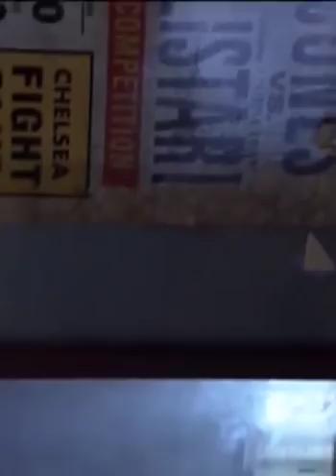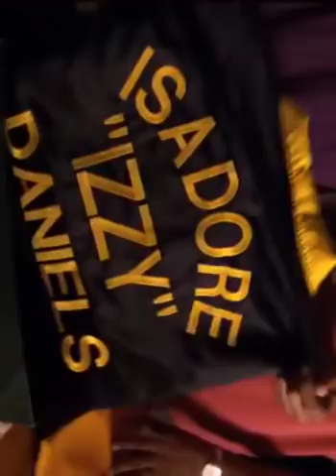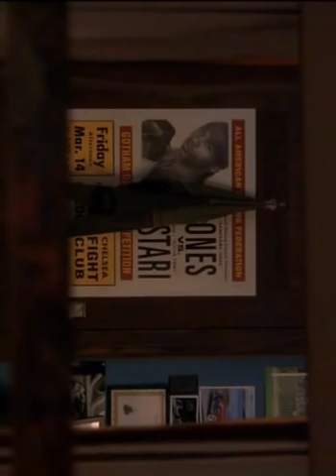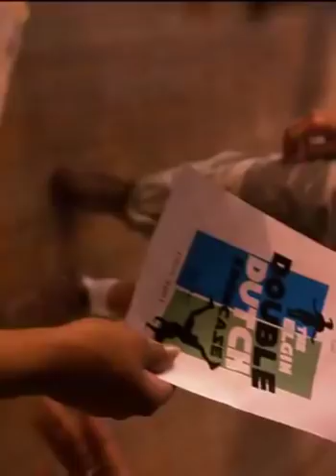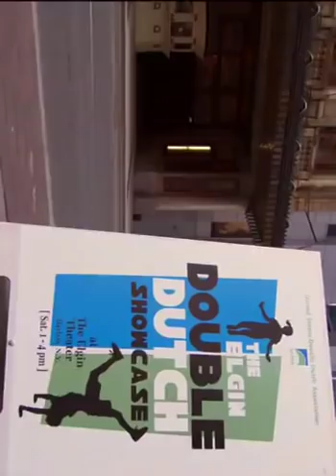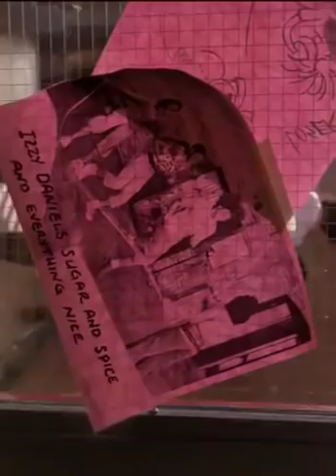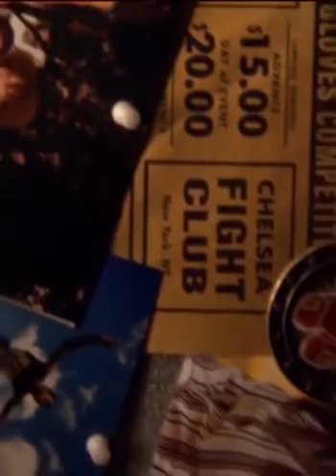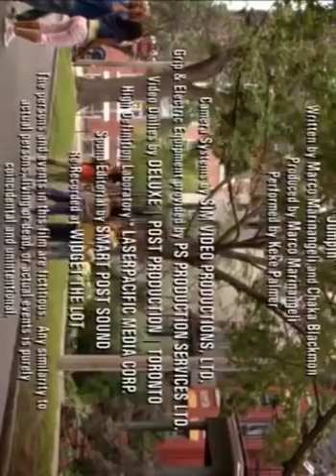Jump in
HOW TO WATCH THE MOVIE PUT IT IN FULL SCREEN AND TURN YOUR PHONE THE WAY THE VIDEO IS PLAYING

This video property of Ogdisney4 if you would love to rewatch old Disney movies and shows Ogdisney4 has it all so if you love the video you're find more on ogdisney4 channel